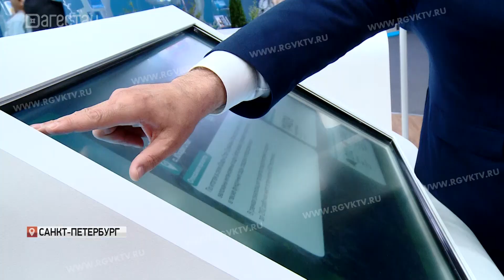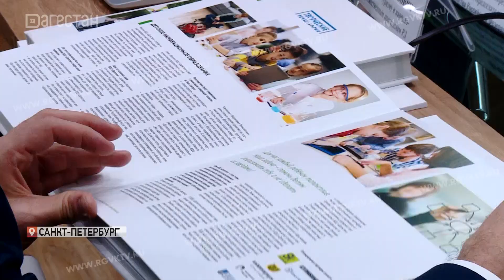Александру Новаку презентовали проект Всероссийского детского центра «Дагестан»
Вице-премьеру правительства страны презентовали проект Всероссийского детского центра «Дагестан». Александр Новак посетил стенд республики на Петербургском международном экономическом форуме. Встретил его глава региона Сергей Меликов.